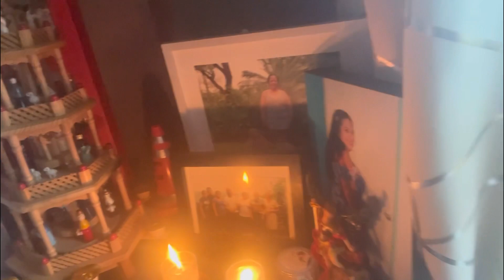👉🏼cantando por primera vez!!!! Esto dedicado a todas madres que perdimos 🥹🥹😔😔